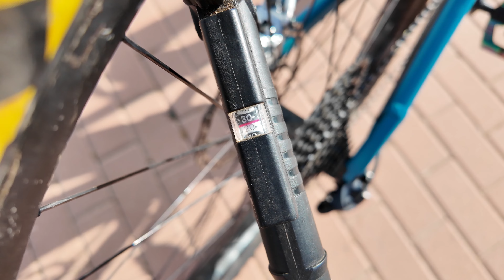📣 CAZANDO 5 MITOS COMUNES sobre las BICICLETAS de MONTAÑA ✨ Parte 1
Ponte al día con la verdad detrás de los mitos más comunes sobre las bicicletas de montaña en este vídeo informativo. Desde la presión de los neumáticos hasta los ajustes de suspensión, exploraremos y desmentiremos cinco conceptos erróneos que rodean a las MTB.

Descubre por qué la lubricación adecuada de la cadena, los discos flotantes y las pastillas de freno son esenciales para maximizar el rendimiento de tu bicicleta. ¡Acompáñanos en este viaje para separar la realidad del mito y llevar tu experiencia de ciclismo de montaña al siguiente nivel!

Capítulos:
00:00 Introducción.
00:52 Mito 1.
02:19 Mito 2.
03:50 Mito 3.
05:40 Mito 4.
06:46 Mito 5.